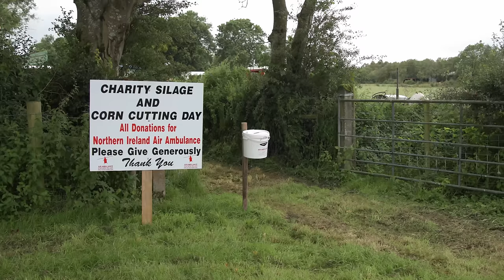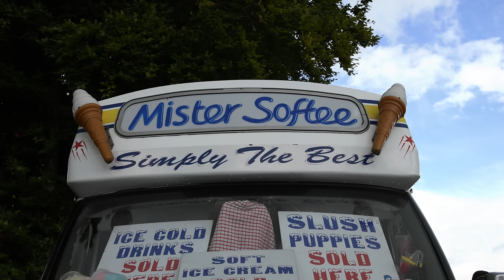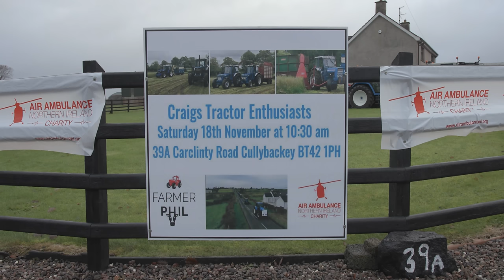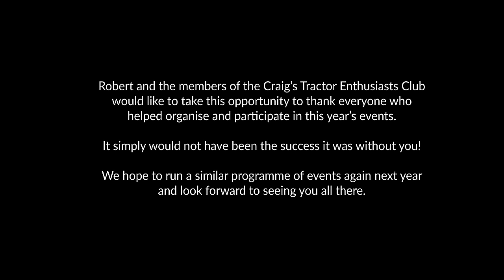Classic Silage - The Full Farm Year and Corn Day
This video follows Craig's Road Tractor Enthusiasts, a group from Cullybackey N. Ireland, as they plough the ground through to cutting the silage at the end of the farm year. The highlight of the video is a Corn and Silage day in aid of Air Ambulance NI. The video end with a classic tractor road run  with Farmer Phil in attendance.